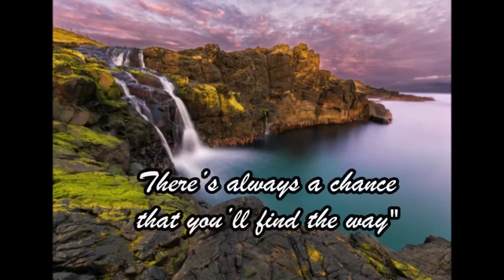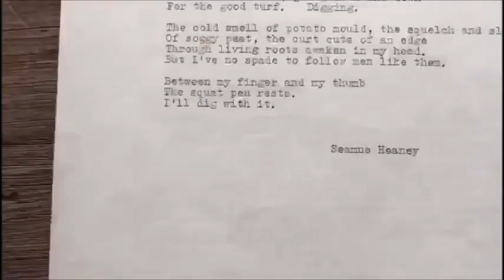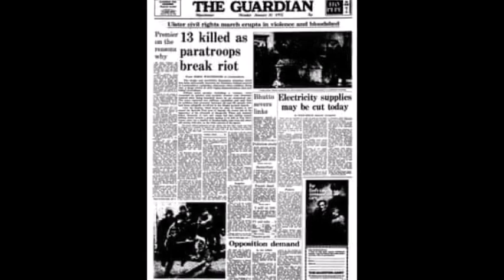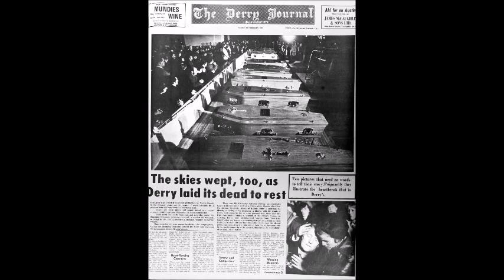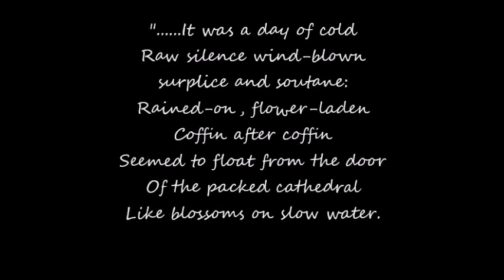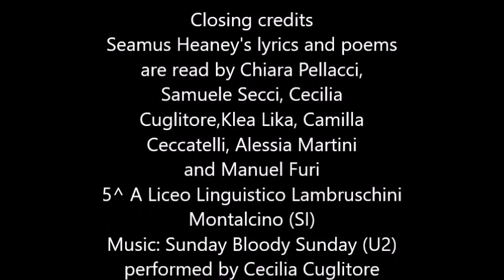A Tribute to Seamus Heaney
A journey through the words and immagination exploring the places and history that inspired the poems of the Irish Poet Laureate Nobel Prize in Literature in 1995